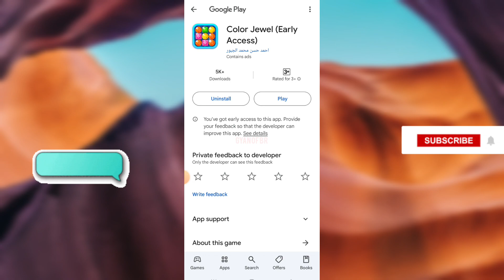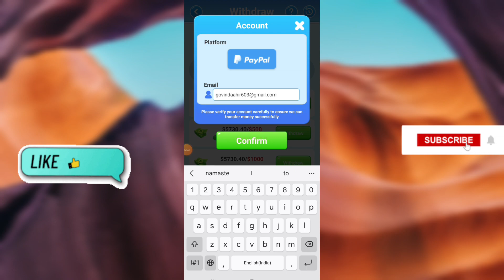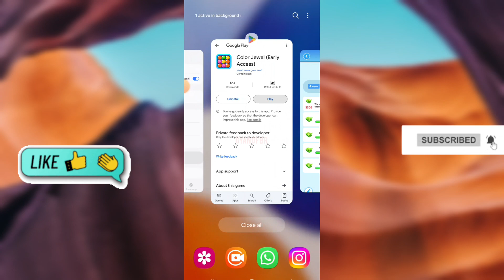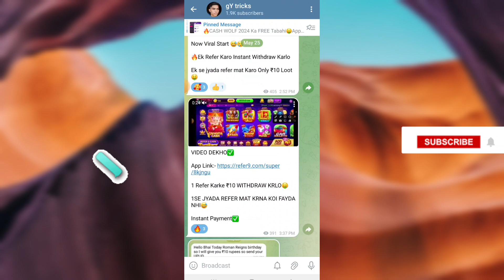Color Jewel Game Real Or Fake | Color Jewel Withdrawal Proof | Color Jewel App Se Paise Kaise Nikale